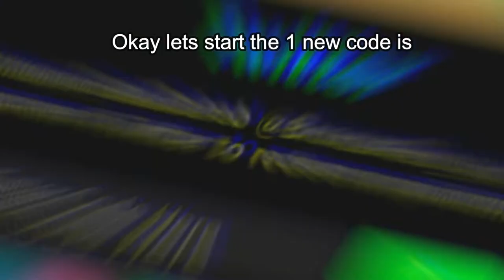ALL NEW *SECRET* CODES in ANIME FIGHTERS SIMULATOR💪 (Anime Fighters Simulator) Roblox 2021!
In this video, I show you All New Codes in Anime Fighters Simulator *JULY* updates 2021.